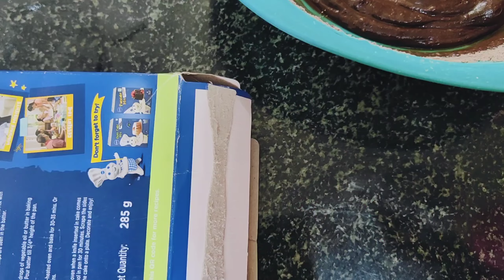जिंदगी में पहली बार ऐसा हो रहा है 😌तपस्या जैसा है ये वक्त ❤️ परी के लिए एक छोटी सी खुशी